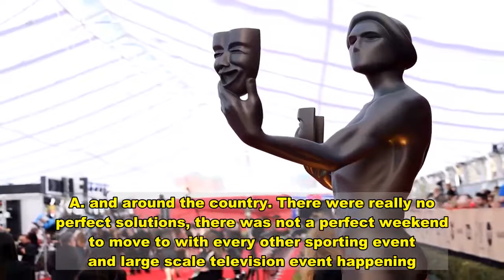Screen Actors Guild Awards Push Date to Avoid Conflict With Rescheduled Grammys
The Screen Actors Guild has moved its 27th annual awards show to avoid a conflict with the Grammys, which were rescheduled for the SAG Awards’ original date, March 14th. The 2021 SAG Awards will now broadcast April 4th on TNT and TBS at 9 p.m. ET/6 p.m. ET. The Grammys were originally set to take place January 31st, but last week the Recording Academy decided to push back the show due to continued concerns over the spread of Covid-19, especially with conditions worsening in Los Angeles. After the announcement was made, however, SAG-AFTRA released a statement criticizing the Grammys for switching to the date they’d announced for their show back in July 2020. Awards Season, Take 2 �� New Year, New Date, Same us  ��sagawards will be on @tntdrama and @tbsnetwork on Sunday, April 4 at 9pm ET/ 6pm PT ✨ — SAG Awards® (@SAGawards) January 13, 2021 “We are extremely disappointed to hear of the conflicting date, March 14th, announced today for this year’s Grammy Awards telecast,” the statement read. “We announced the same date for the SAG Awards last July with the intent to give the greatest possible scheduling consideration for other awards shows. We expect the same consideration from sister organizations throughout the industry.” In a January 6th interview on the Los Angeles TV station, KTLA, the Recording Academy’s interim president, Harvey Mason Jr., responded to the statement, saying: “I totally understand and sympathize with their statement. But we’re all functioning under this very unique time. We’re trying to accommodate an ever-changing global pandemic and make sure we’re protecting public health and protecting our community here in L.A. and around the country. There were really no perfect solutions, there was not a perfect weekend to move to with every other sporting event and large scale television event happening.”   As Variety notes, this is actually the second year in a row that the SAG Awards and the Grammys have faced a scheduling conflict. The SAG Awards were originally slated to take place January 26th, 2020, but were pushed up a week to January 19th after the Grammys announced they would take place on the 26th. In This Article: Grammy, grammys2021, SAG Awards Want more Rolling Stone? Sign up for our newsletter.